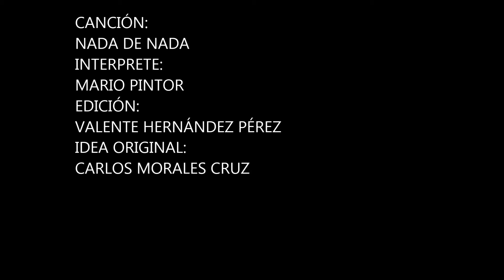NADA DE NADA MARIO PINTOR 2014